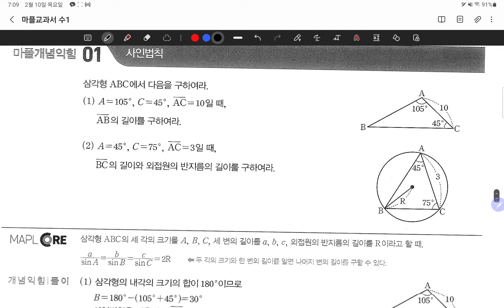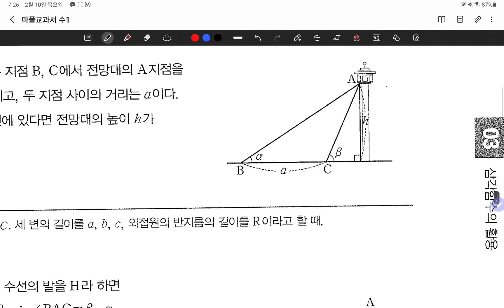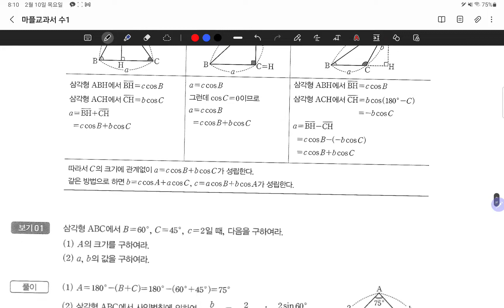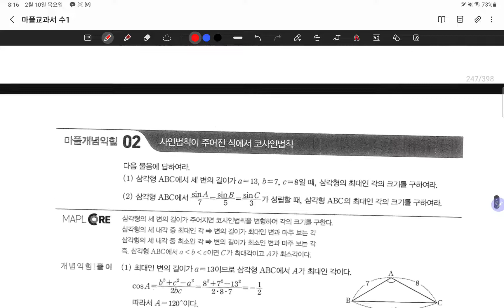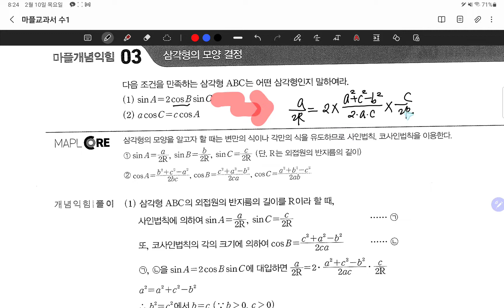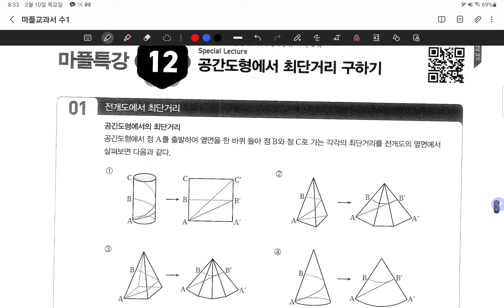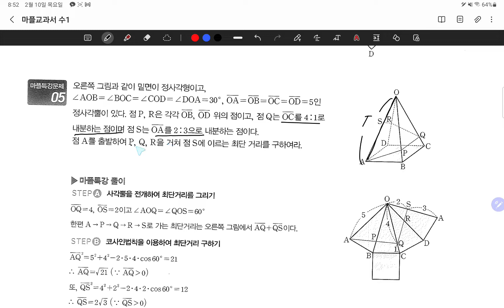22.02.10.목.마플수1.사인코사인법칙.#244~266